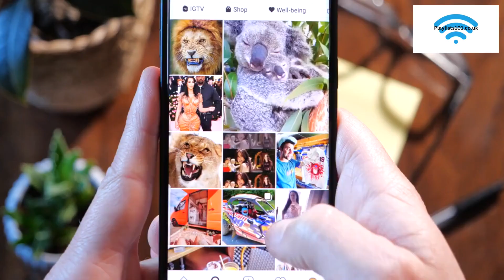35 Instagram Models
35 Instagram Models